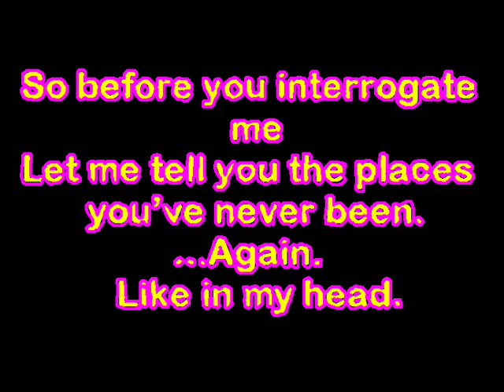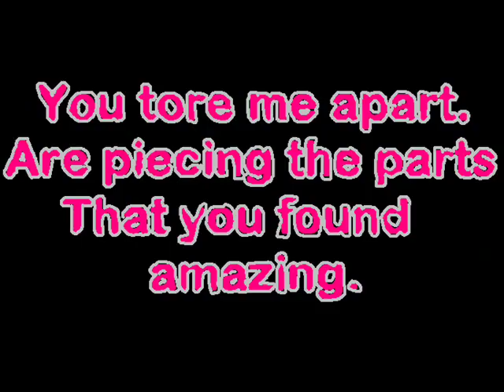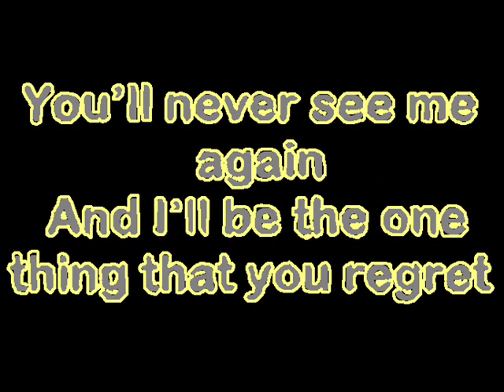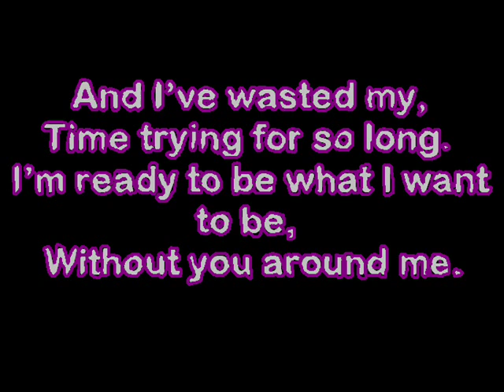Paper|Cities - You're Not From New Hampshire w/Lyrics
Lyrics & HQ

Artist: Paper|Cities (Formerly known as: The Atlantic)
Song: You're Not From New Hampshire

LYRICS:
I'd like to ask some questions
Please state your name
Where have you been?
What makes you think that it's okay?
So before you interrogate me
Let me tell you the places you've never been
Again
Like in my head

Now look what you made me
I'm tired of changing
You tore me apart
Are piecing the parts
That you found amazing
And I've wasted my
Time trying for so long
I'm ready to be what I want to be
Without you around me

And it hurts to know it's just the way you work
And that's not enough
But you do this to yourself
When you get in the way
Well, no one can save you

Now all that is left is to surrender to the truths you couldn't face
Let me tell you what you mean to me
Nothing
(Nothing)
You'll never see me again
And I'll be the one thing that you regret